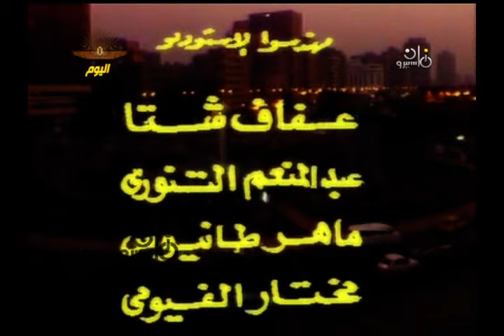مسلسل ״رفقاُ أيها الأبناء״ ׀ حسن عابدين – ليلى طاهر – صابرين ׀ 02 من 13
رفقاُ_ أيها _ألابناء